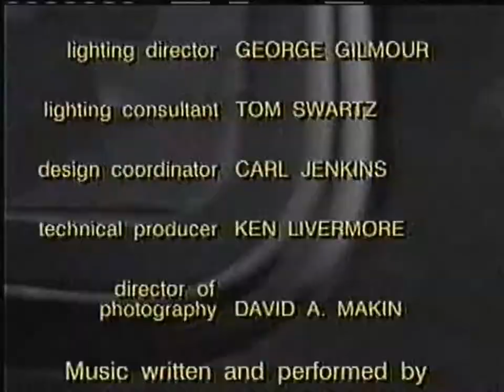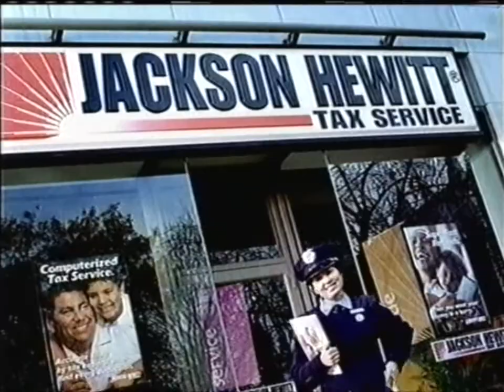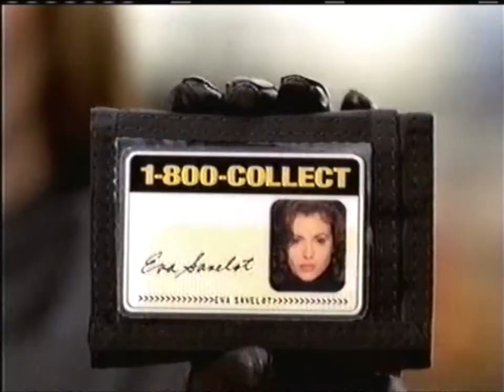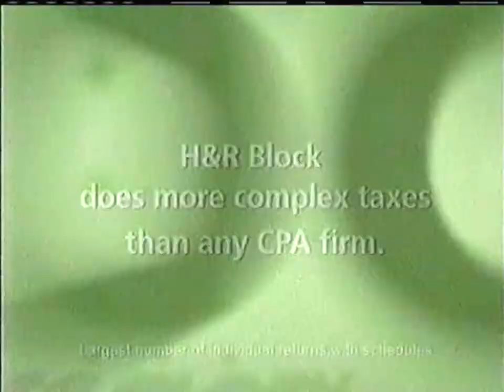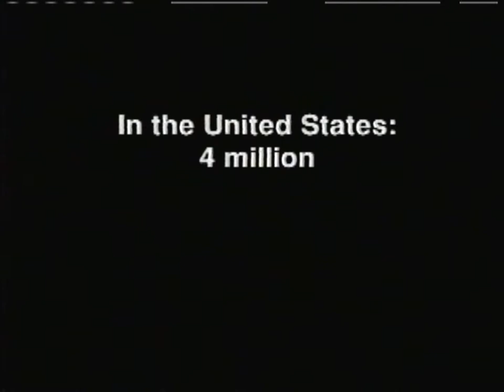Comedy Central commercials (February 2, 2001)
From my personal collection (Tape #424). Recorded after a rerun of The Kids in the Hall on Comedy Central.